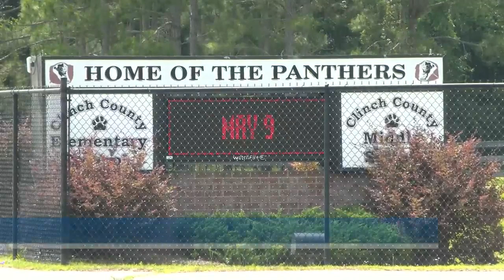Former Clinch Co. substitute teacher on trial for sex crimes against 3 girls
He is facing sexual battery, two counts of improper sexual contact by an employee and one count of computer pornography charges.